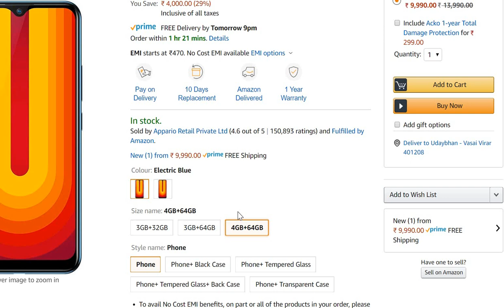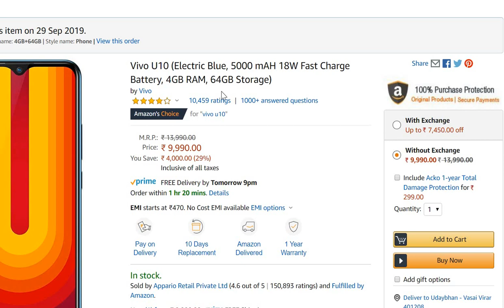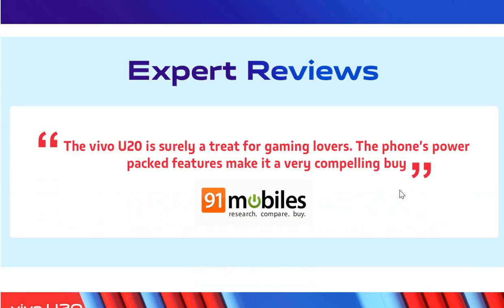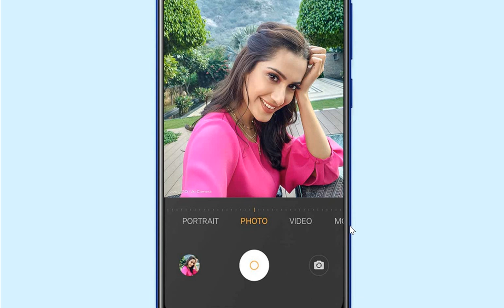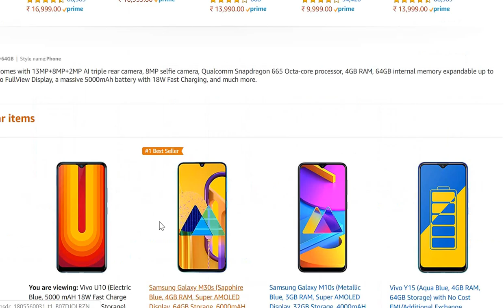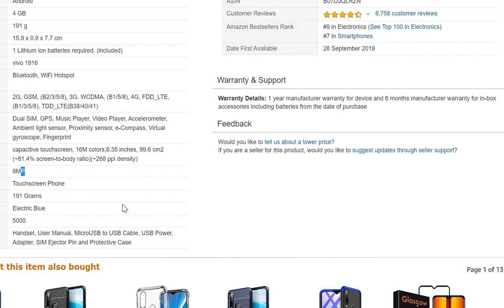Vivo U20 vs U10 dono phone mein kya farak hai?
Vivo U10 ke success ke baad Vivo ne U20 launch ker diya hai jo ki same rate mein aapko milega 4GB/64GB ka variant aur saath mein milega 5 additional advantage jo Vivo U10 mein nahi tha.

Toh agar Rs 1000 bachane hai toh yeh video poora deken.

Kharidna hai toh link niche hai:
1. Vivo U10 (Rs. 8990 to 9990)
2. Vivo U20 (Rs. 9990 to 10990)

LED TV Links:
1. Coocaa TV (Rs. 8999 to 32000)
2. Other TV Sale (Rs. 6999 to 150000)